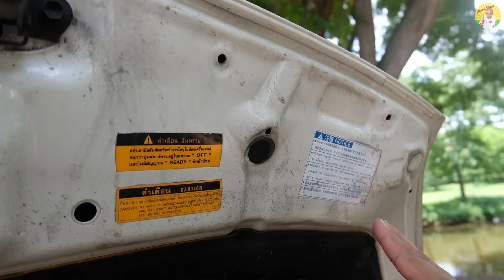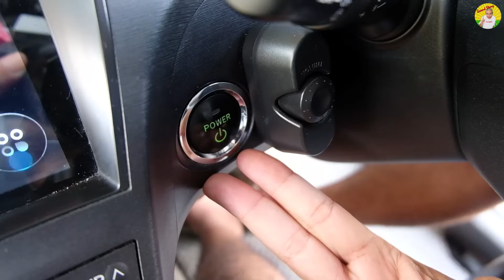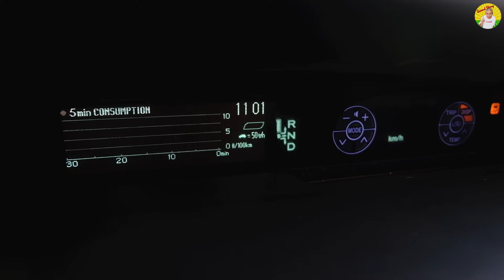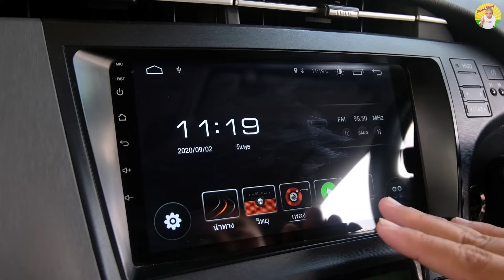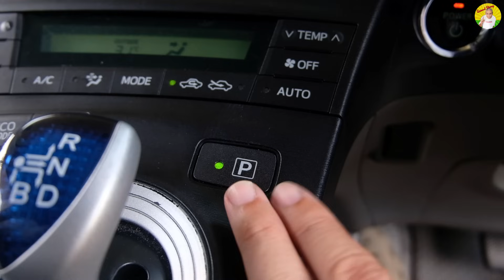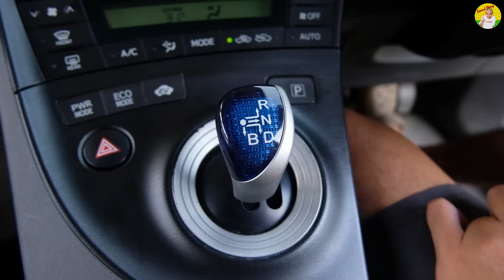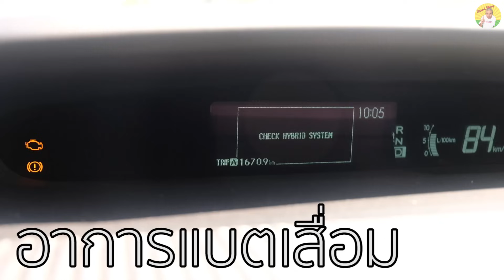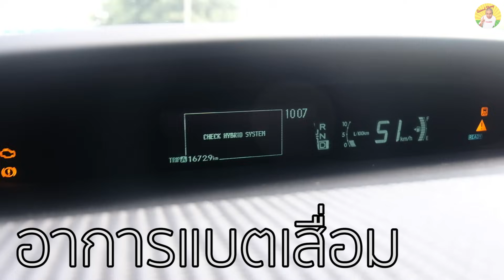รีวิว รถมือสอง Toyota Prius Gen3 รถดีที่โดนเท!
รีวิว Toyota Prius Gen3 รถดีที่โดนเท

Toyota Prius XW30 หลายคนถามว่า จริงหรือ ดีตอนใช้ แต่ไม่ดีตอนซ่อม ยอดขายถล่มทลาย แต่สุดท้ายโดนเทขาย ก่อนแบตเสื่อม ควรใช้ต่อ ซ่อมแบต หรือขายทิ้งดี

00:00 มาทำความรู้จักกับ Toyota Prius Gen3 Hybrid

01:15 เครื่องยนต์ของ Toyota Prius Gen3 Hybrid

02:31 ระบบขับเคลื่อนของ Toyota Prius Gen3 Hybrid

04:42 ฟังก์ชั่นการใช้งานต่างๆ  ของ Toyota Prius Gen3 Hybrid

19:04 ข้อดี ของ Toyota Prius Gen3 Hybrid

20:52 ข้อเสีย ของ Toyota Prius Gen3 Hybrid

23:04 อัตราการสิ้นเปลือง ทั้งในเมืองและนอกเมือง ของ Toyota Prius Gen3 Hybrid

24:04 ราคาตลาด ณ วันที่ถ่ายทำ ของ Toyota Prius Gen3 Hybrid

24:22 Toyota Prius Gen3 Hybrid ความคุ้มค่า น่าซื้อไหม?

26:59 Test Drive  Toyota Prius Gen3 Hybrid